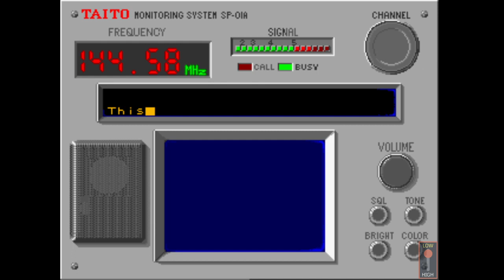Arcade Chase HQ - 14.78m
Run on standard settings using WolfMame 0183
No Continues.